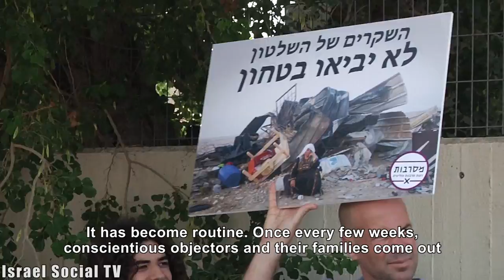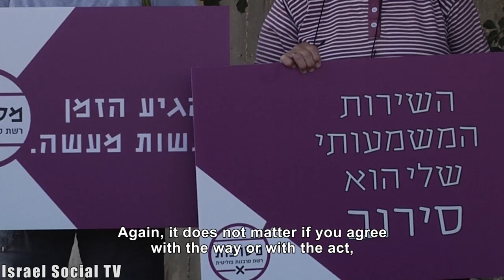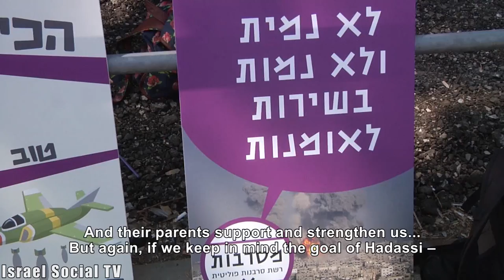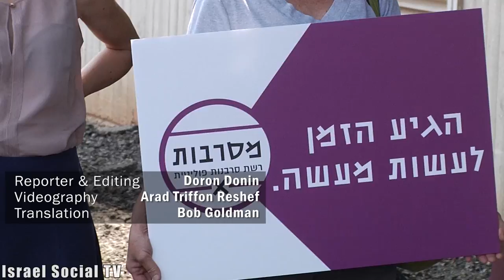Refusing the Occupation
"Hadas always swam according to her compass, and not with all the other fish. And her compass has led her to this courageous act."
So said this week, the father of conscientious objector Hadas Tal, who declared her refusal on grounds of opposition to the occupation.